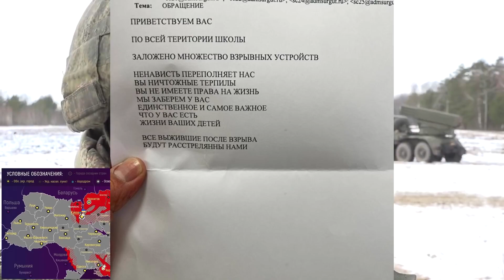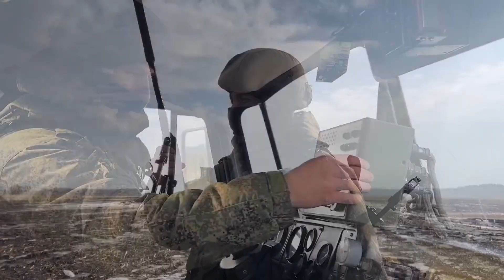Война на Украине 2 марта 2022 на 15 00 Оперативная обстановка на текущий момент